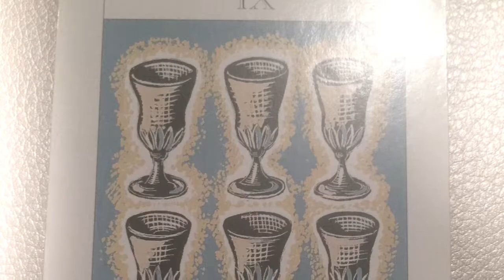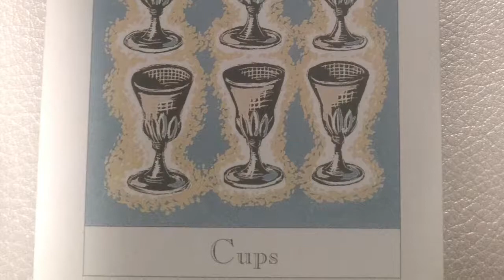You Chose No 67 Oracle Reading